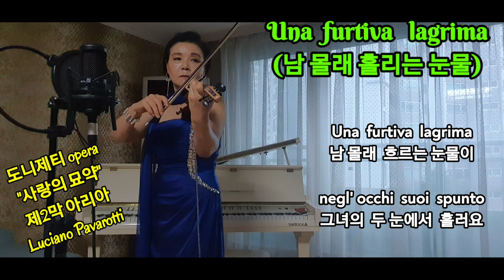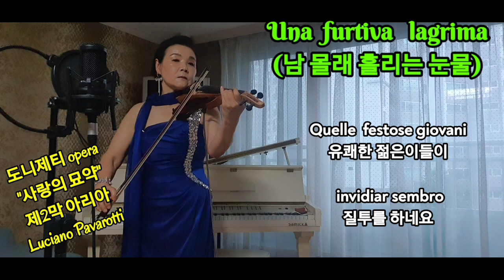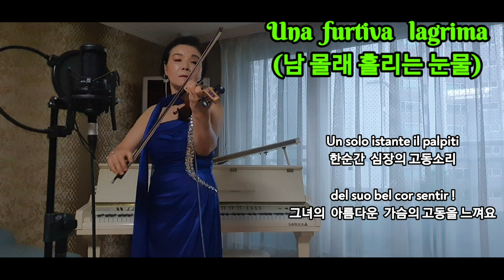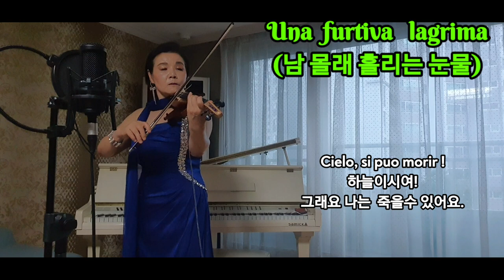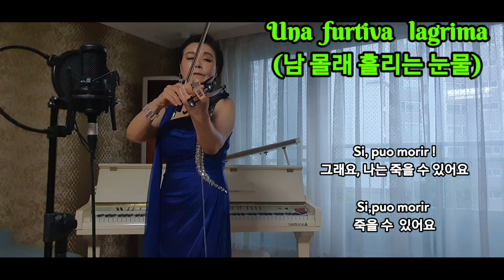도니제티오페라 사랑의묘약중 "남몰래 흘리는눈물"파바로티/전바커버허인숙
Donizetti의 오페라  사랑의 묘약 제2막에서 젊은 농부
네모리노가 대지주 농장주의 딸(아디나)를 사랑 하는 서투런  젊은 농부의 연애

떠돌이 악장수이자 의사인  둘카마리가
사랑의 묘약인  싸구려 포도주를 팔기 시작하여
네모리노는  아디나 마음을 얻기위해 싸구려 포도주를  구입하여 마신다

사랑의 묘약  2막  아리아인
"남몰래 흘린 눈물" 네모리노가 부르는 아름답고 슬픈 선율
바파로티버젼 선율 악보로 녹음하였습니다

신록과 넝쿨 장미가 아름다운 6월
제가 6월의 신부였습니다~~ㅎ

언제나 함께 하여 주시는 유친님들
건강,행복  가득하신 6월 맞이 하십시요
감사합니다